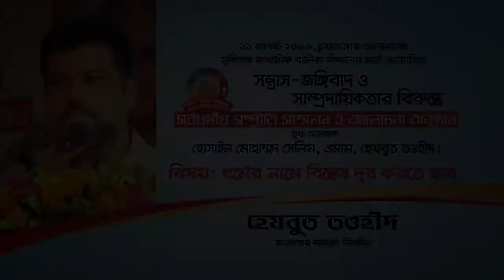ধর্মের নামে বিদ্বেষ দূর করতে হবে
১১ আগষ্ট ২০১৬
চুয়াডাঙ্গা সর্বধর্মীয় সম্মেলনে মাননীয় এমামের বক্তব্যর খন্ডচিত্র।